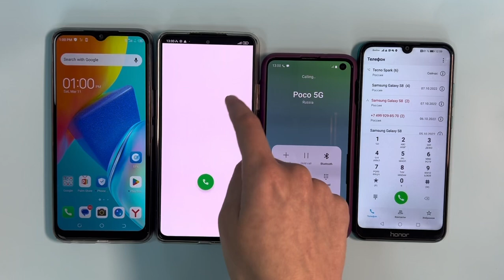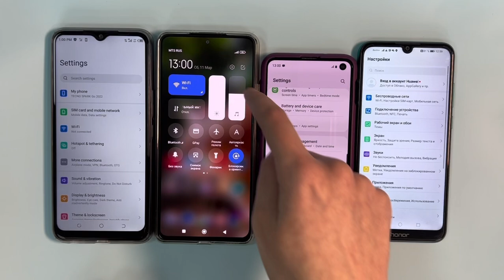Incoming Call TECNO KG5 Vs Poco F3 & Samsung S10e & Honor 8A